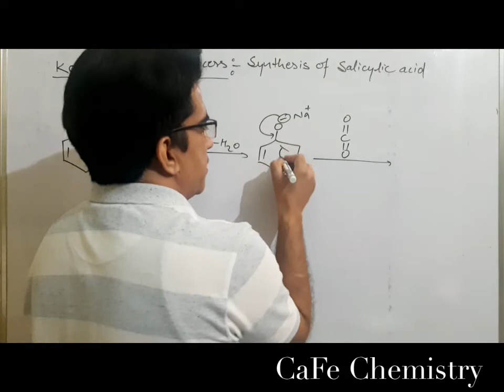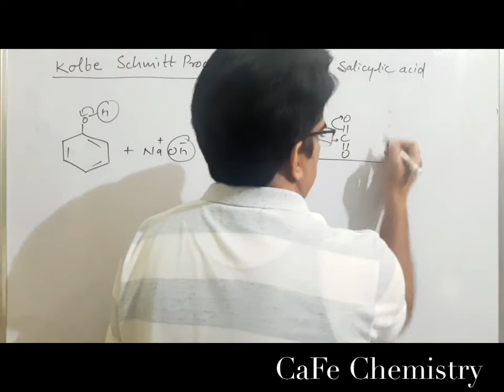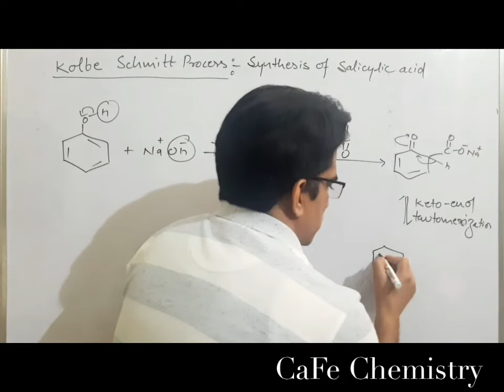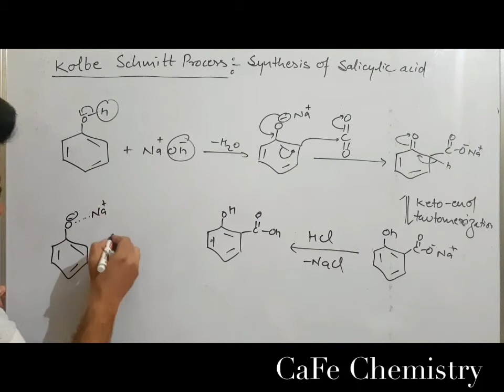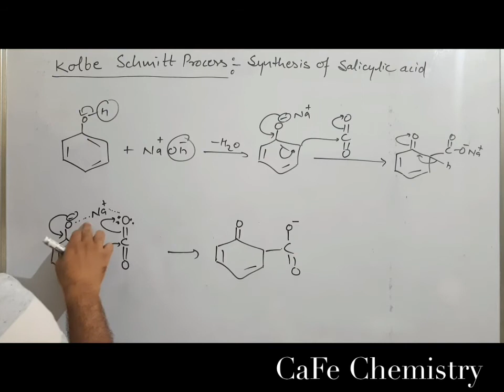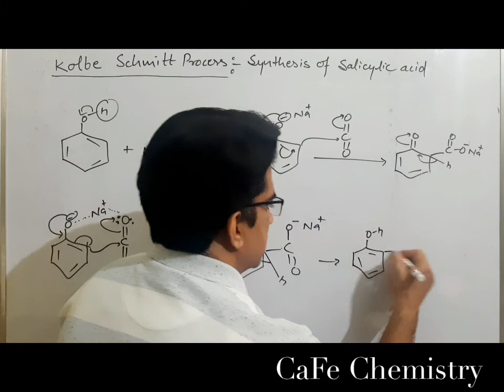Kolbe-Schmitt - Synthesis of salicylic acid ll Carboxylation of sod. phenoxide at ortho not at para